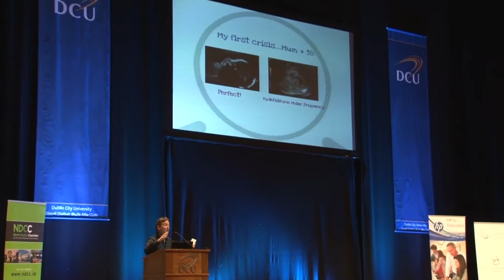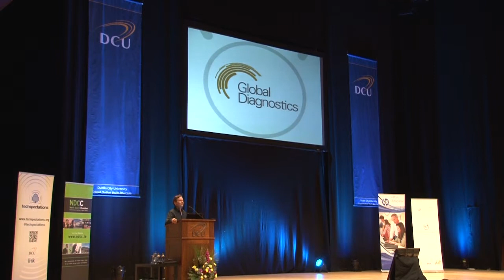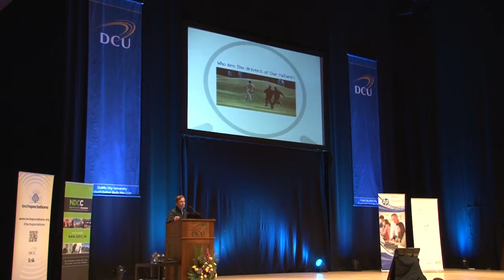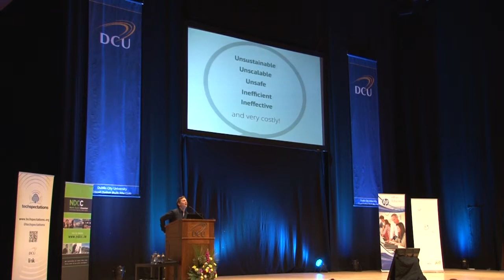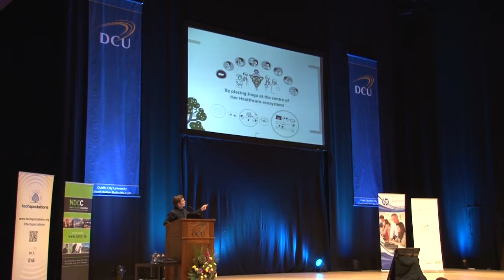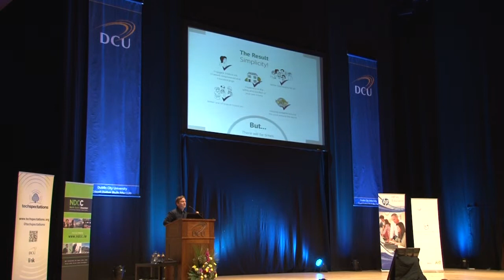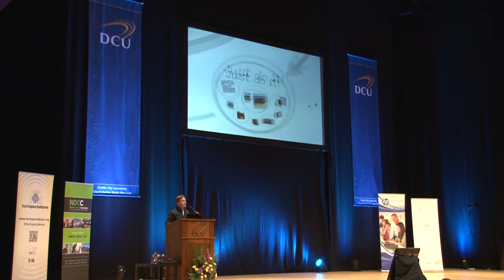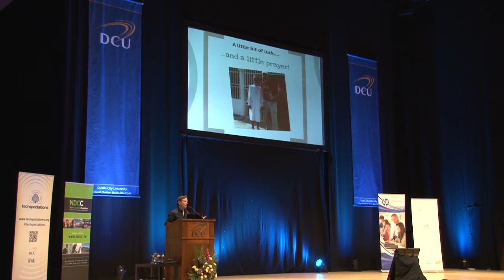Dr.Johnny Walker | President of Health Founders | GetMobile 2013 | DCU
Johnny is an Australian-trained clinically active Dublin-based Interventional Radiologist and international serial Medical entrepreneur. In 1995 Johnny founded Imaging the South in remote Western Australia which evolved into Global Diagnostics a disruptive innovative international Tele-Radiology enterprise. Johnny successfully exited Global Diagnostics through an MBO in 2012 with 350 staff & Group revenues of €35M.

Johnny has since launched Health Founders an international aggregator of innovative thinkers and exponential technologies focussed on disrupting the current doctor-centric hospital-focussed healthcare ecosystem for the better, by changing the focus of care to the Home.
DCU Techspectations Initiative held the annual "Get Mobile" mini-conference on the 12th November 2013 in The Helix's Mahony Hall. "Get Mobile 2013" is a free mobile marketing conference which featured presentations on current issues in mobile technologies and marketing. Topics covered at the event were mobile innovation in the health, airline and payment industries and perspectives on the App Economy and the role of creative in mobile marketing.